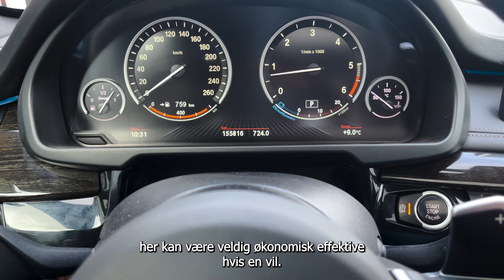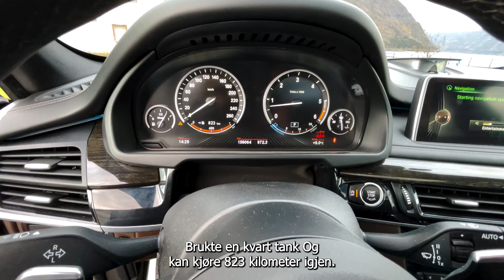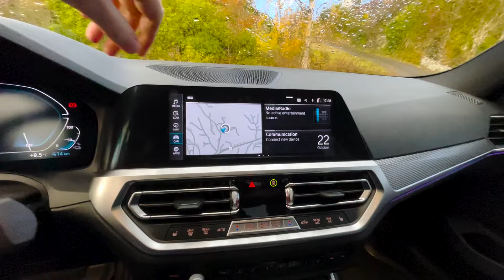Kjører Til Bergen For å Se På Bil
Veldig stilig å få kjøre en G20, får se når vi møtes til jul om jeg får ordnet et review av bilen.